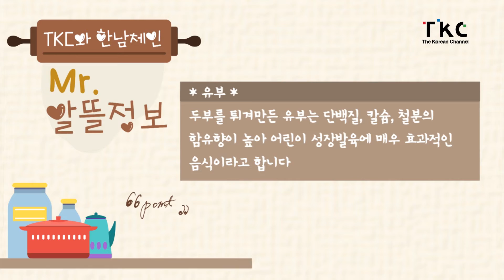[TKC와 한남체인] Mr. 장바구니 - Ep. 103. 고소한 참치유부초밥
재료 : 참치, 마요네즈, 밥이랑, 유부, 밥

만드는 법
1. 유부에 물기를 제거한다
2. 밥에 참치와 밥이랑 마요네즈를 넣고 섞는다
3. 유부초밥에 속을 넣어주면
끝